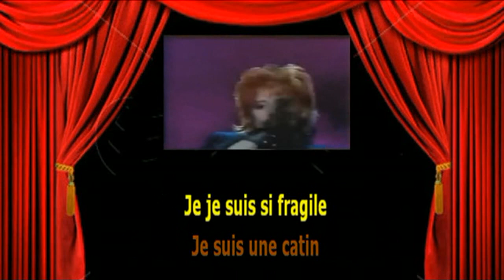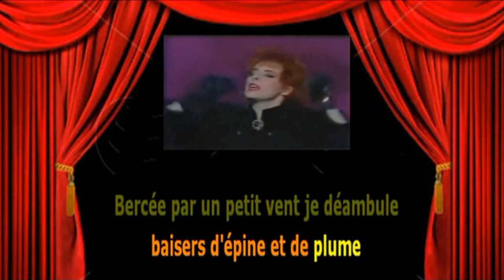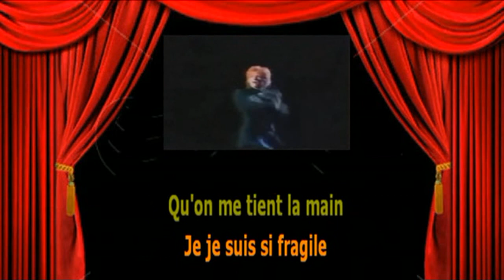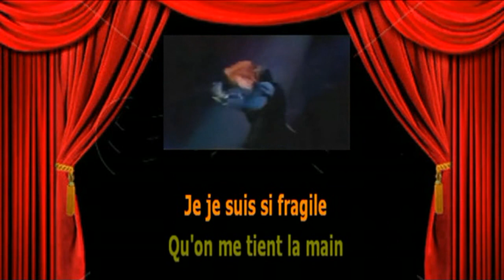Karaoké Mylène Farmer - Libertine